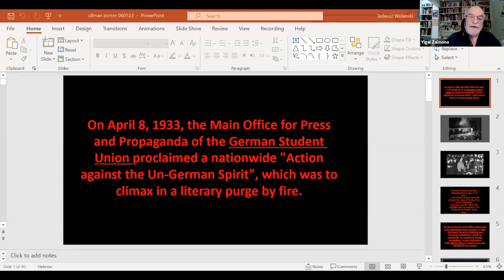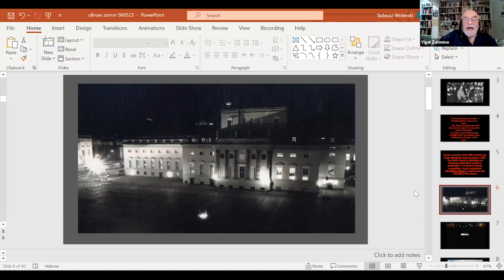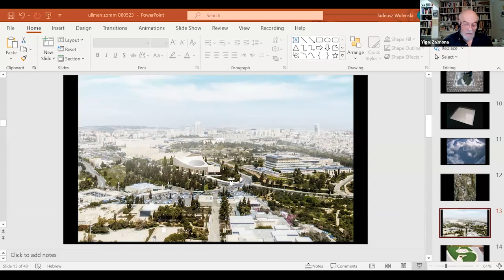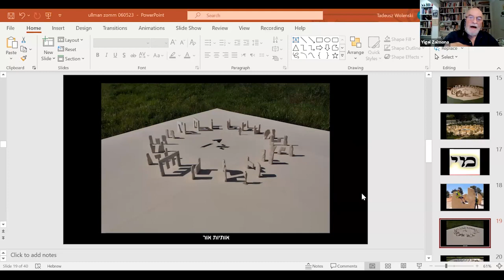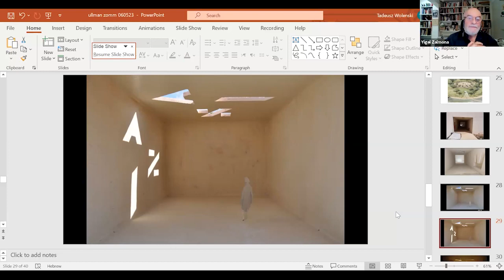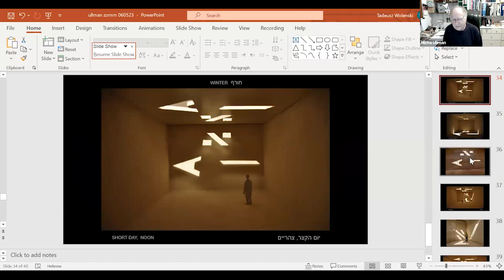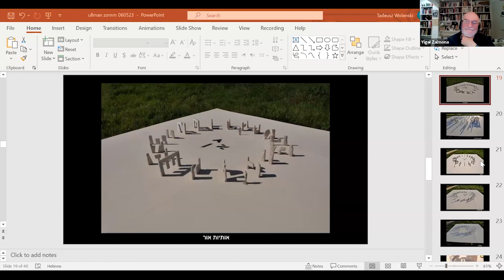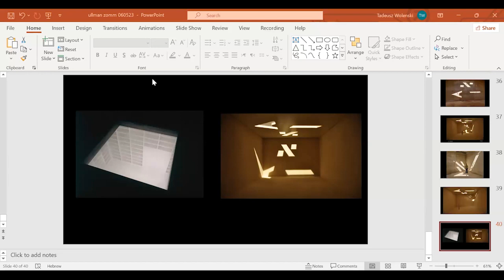Between the Burning of a Language and Its Birth. 90 Years Since the Berlin Book Burning.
Lecture by Yigal Zalmona and discussion with Micha Ullman

On May 10, 1933, tens of thousands of books were thrown into a bonfire in Berlin's Opera Square. The pages went up in flames, but the spirit of these works survived.
The books targeted for burning were those viewed as being subversive or as representing ideologies opposed to Nazism. These included books written by Jewish, half-Jewish, communist, socialist, anarchist, liberal, pacifist, and sexologist authors among others.

The National Library of Israel, a home and repository of the written word, invites you to a special event marking the 90th anniversary of the book burnings.
Yigal Zalmona in discussion with Micha Ullman on two of his sculptures - The Empty Library in Berlin, and his new work, Letters of Light, which is being prepared on the grounds of the new National Library of Israel building in Jerusalem.